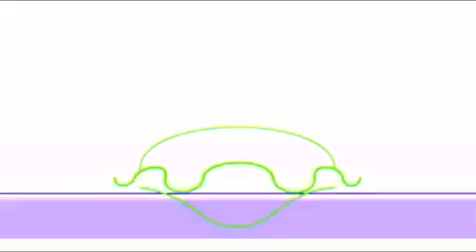PR UND EVENTS - 3DMS Filmproduktion München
Wir bieten Professionellen Full Service für Konzeption, Produktion und Postproduktion von Musikvideos, Hochzeitvideos in München, Veranstaltungsaufnahmen, Festivals, Reportagen, interviews und Dokumentationen, Firmenveranstaltungen , Werbung und Animation.

Die 3DMS Multimedida Video Studios Muenchen / Film Produktion München